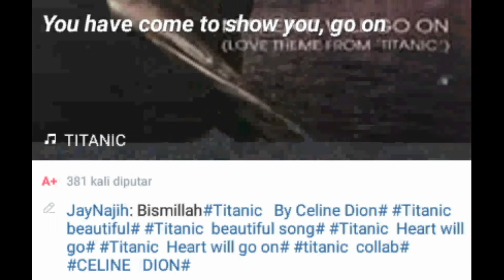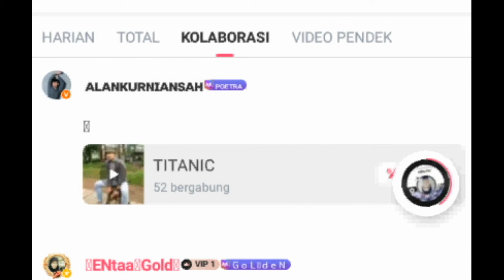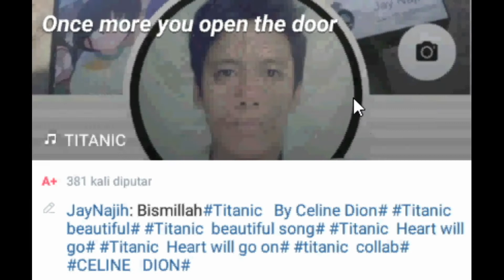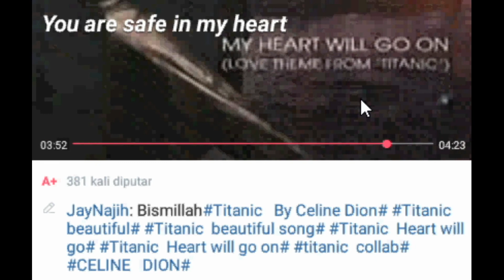my herat will go on - celindion cover jaynajih